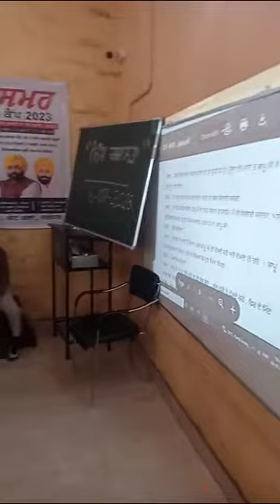6 July 2023